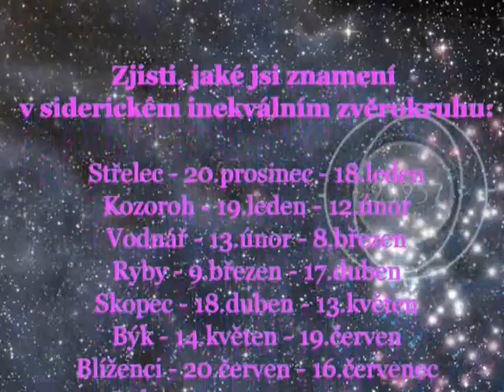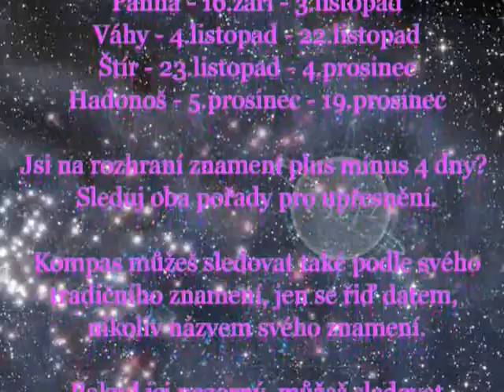Siderický kompas - Hadonoš - channeling znamení Hadonoše - únor 2020